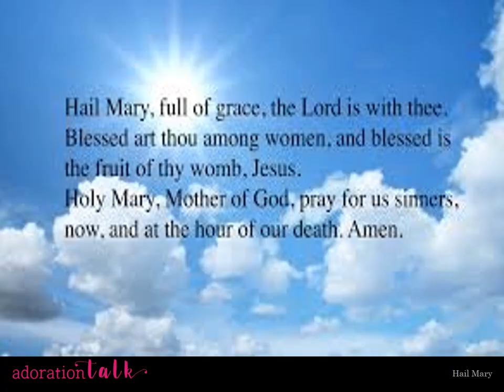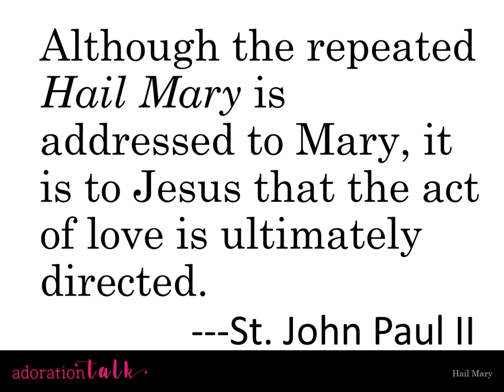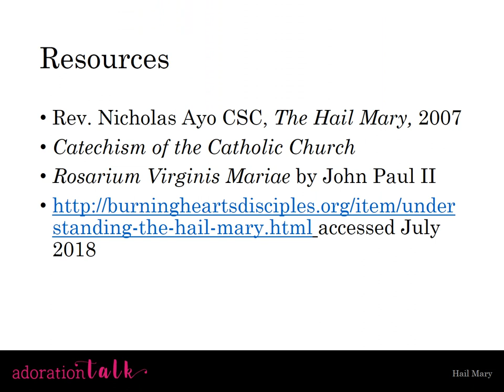Adoration Talk: Meditations on prayer - Hail Mary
Reciting the Hail Mary, the short prayer through the words of the Gospel and the church directed to Mary, truly brings us ever closer to Christ.

“’The Lord is with thee.’ Mary is the dwelling place of God,” Sister Sarah describes. “Mary is chosen by God to bring Jesus into the world.  That relationship with God continues as she listens to God throughout her life and meditates on everything in her heart.  As Pope Francis says, ‘Jesus is the Sun, Mary is the dawn that announces his rising.’”